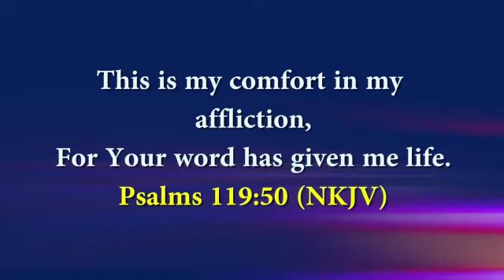Releasing The Supernatural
Receive Peace. joy and Answers to Prayers in JESUS Name🙏🙏